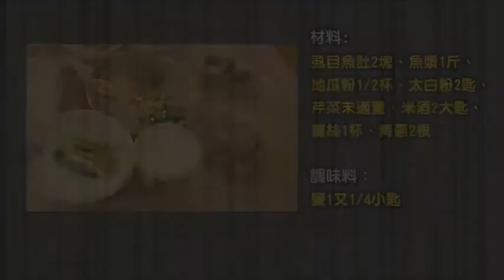【33廚房】美秀私房菜 - 浮水虱目魚羹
超視33頻道 3/31起每週一至週五 晚間6點
林美秀與您美味上菜！